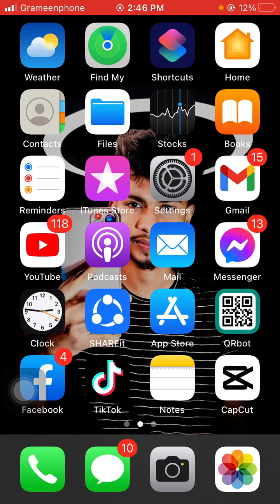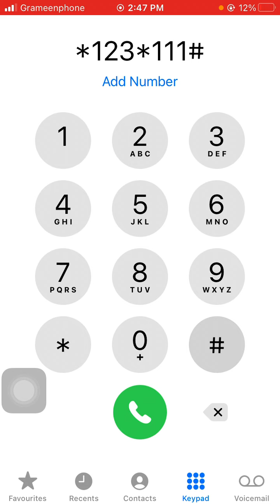সকল সিমে ৪জিবি ফ্রি🔥| free mb banglalink 2022 | robi free mb 2022 | gp free mb offer 2022_free net